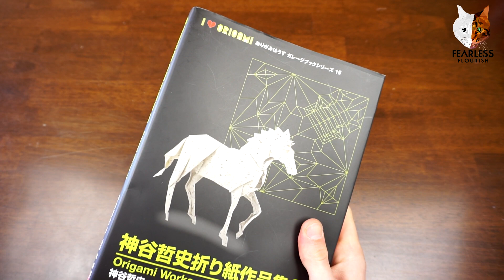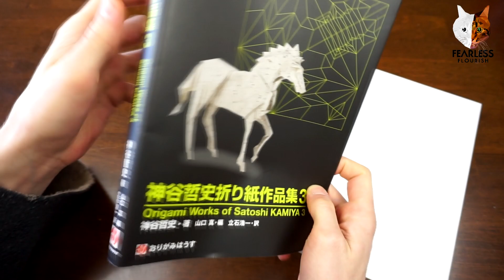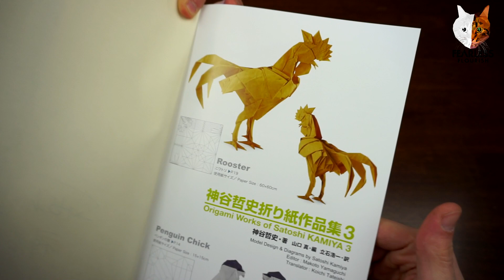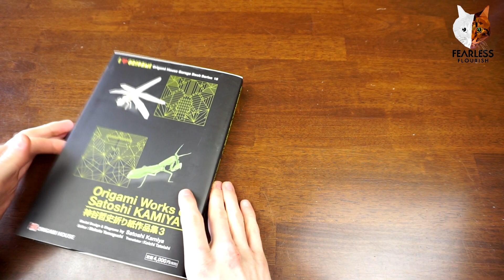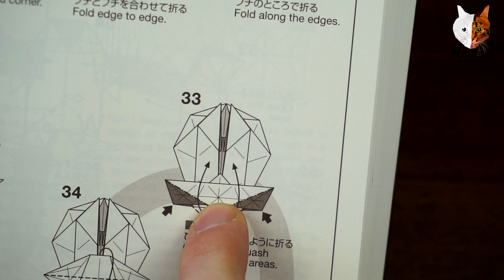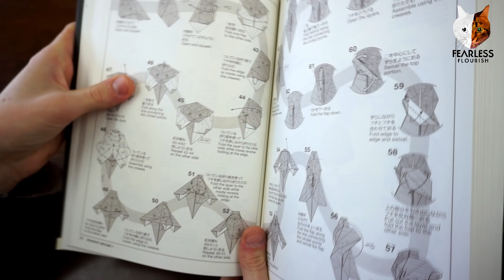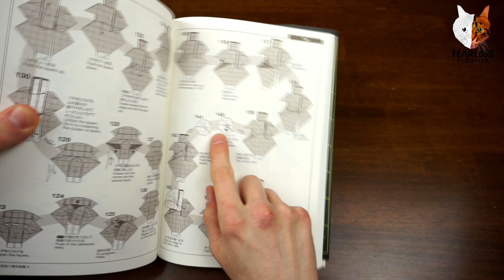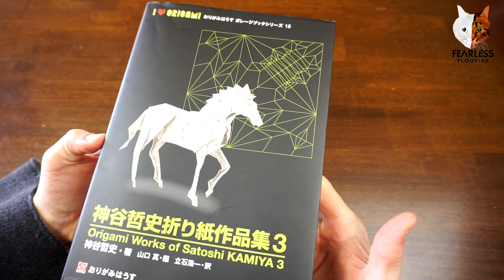Works Of Satoshi Kamiya 3! Book Review #2 [Satoshi Kamiya]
fe4rlessgt

--  Fearless GT --
--         Ye           --